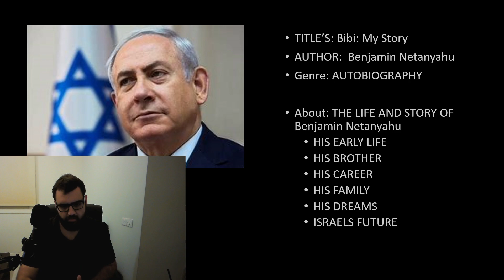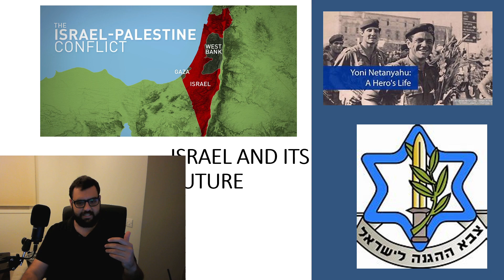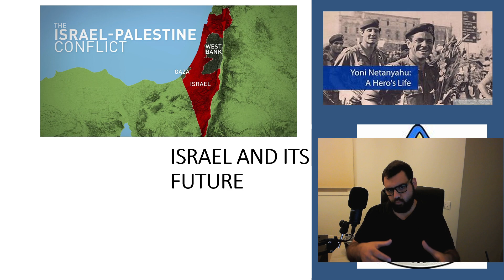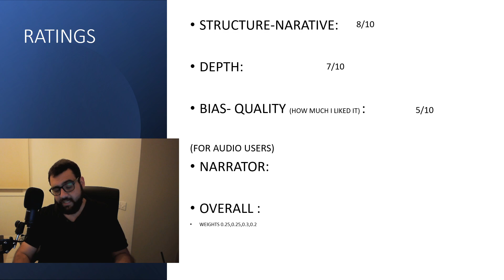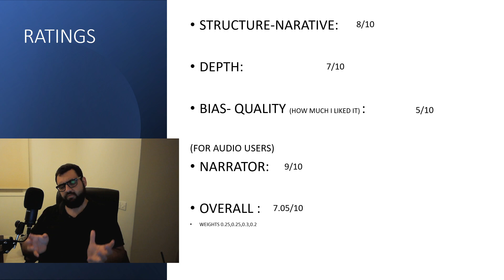Benjamin Netanyahu's Autobiography (propaganda or worthwhile?)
Join Geospinach as we delve into the autobiography of Benjamin Netanyahu, titled "Bibi: My Story." This review aims to shed light on the life, beliefs, and vision of one of Israel's most influential figures. From his early life influences, such as his brother and father, to his political journey and the challenges he faced, this book promises an intimate look into Netanyahu's world. But does it deliver? Is it an unbiased account or a carefully curated narrative? We'll explore the book's depth, biases, and the truths it presents about Israel's past, present, and future. Whether you're a supporter or a critic, this review offers a comprehensive perspective on a book that's bound to shape opinions.